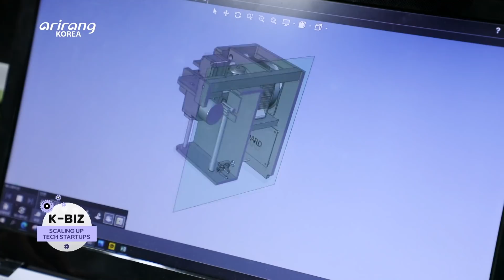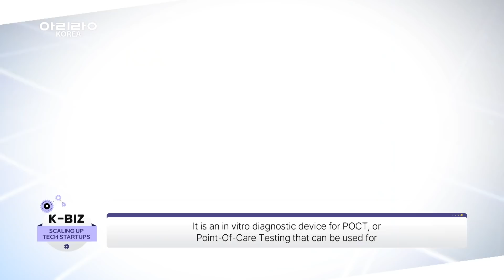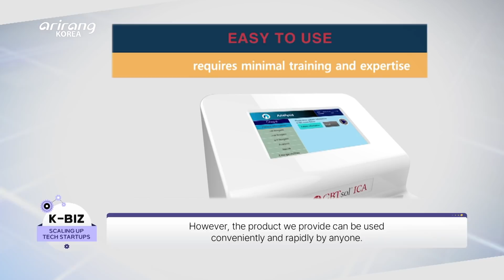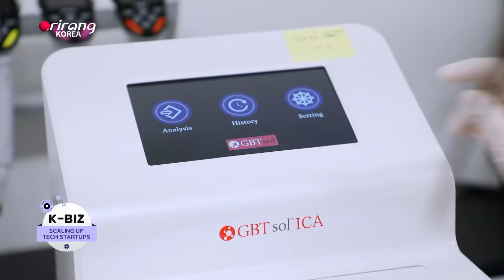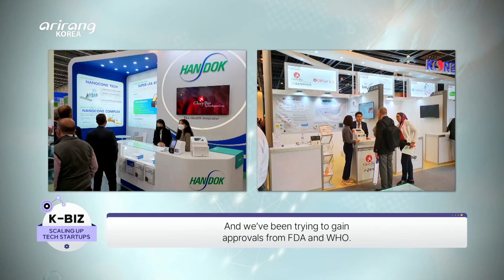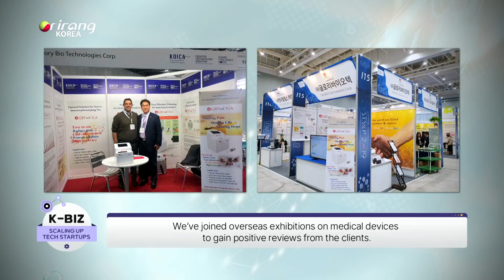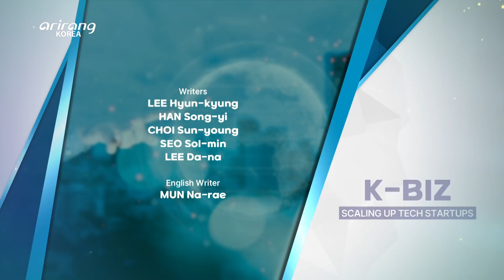[K-BIZ] ‘Glory Bio Technologies(글로리바이오텍)’, a developer of an immune cell diagnostic device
‘Glory Bio Technologies’, a developer of an immune cell diagnostic device

There is a company which has made utmost effort to improve the quality of people’s lives and develop new diagnostic skills to the global medical market.
It is Glory Bio Technologies, which has developed innovative biotechnologies. And the firm has focused on developing skills for the field of immunodiagnosis. The company has developed a diagnostic system for incurable diseases and developed a immune cell diagnostic device.
The immune cell analysis system is the major product that the company has developed with its own technologies. It is a device that can measure and analyze leukocyte surface protein with blood to detect signs of infection and help recovery of immunity after treatments and for prognosis management. The current FACS facilities are highly priced equipment and they have a large scale, so the company has put top priority on developing compact and portable inspection devices.

Glory Bio Technologies make use of various biomarkers for the diagnosis of immunological diseases. It has built systematic plans to gain trust and keep sustainable businesses in overseas markets including Southeast Asia, Africa and Europe.

We explore Glory Bio Technologies, which aims to become a global leader in the diagnosis field by making innovative attempts and developing biotechnologies for healthier life and society.

면역세포 진단 기기를 개발한 기업, ‘글로리바이오텍’

전 세계 인류에 더 나은 삶과, 의료 시장에 새로운 진단 기술을 제공하기 위해 노력하는 기업이 있다.
‘글로리바이오텍’은 생명공학 분야에서 혁신적인 기술개발을 하고 있고, 그 중에서도 면역진단 분야에 초점을 두고 있다. 난치병 진단 시스템을 개발하며, 간편하면서도 정확도가 높은 면역세포 진단 기기 개발에 성공했다.
기업 자체 기술력으로 개발에 성공한 면역세포 분석 시스템은 혈액 중 백혈구 표면 단백질을 정량적으로 분석하여 질병 감염 여부, 치료 후 면역력 회복 및 예후 관리가 가능한 측정기다. 기존의 FACS 장비는 고가이고, 장비 규모가 거대하다는 단점이 있었기에, 글로리바이오텍은 현장에 접근이 쉬운 휴대용 검사 장비를 개발하는 데에 목표를 두고 개발에 성공하였다.

면역관련 질병에 대한 정확한 진단을 내리기 위해 각 질병에 해당하는 바이오 마커들을 활용하여 질병을 진단한다. 글로리바이오텍은 글로벌 시장에도 도전하기 위해 동남아, 아프리카, 유럽 등 해외 시장에서 인정받기 위해 체계적으로 준비 중이다.

더 건강한 삶과 사회를 위해 친화적 바이오 융합 기술을 가진 글로벌 리더가 되기를 꿈꾸고 있는 ‘글로리바이오텍’을 알아본다.